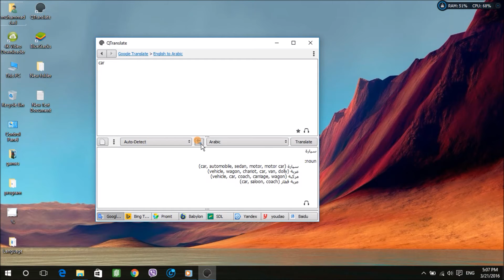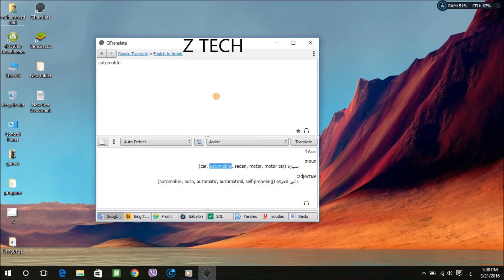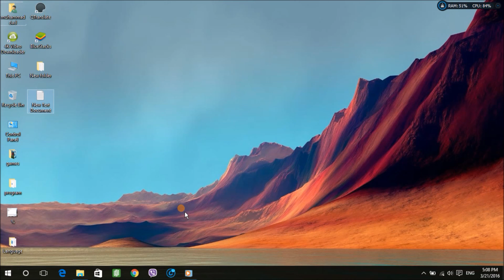QTranslate ( subtitle English )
QTranslate program

you can also support me in donate to buy more reviews and make a reviews from here: